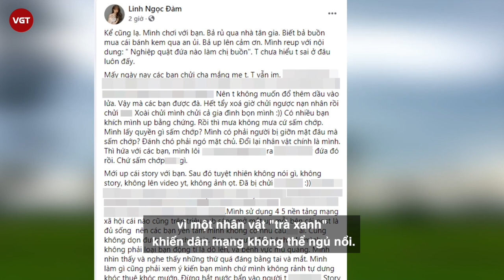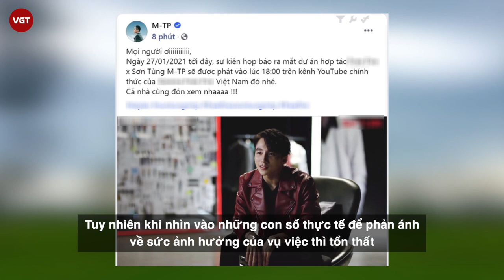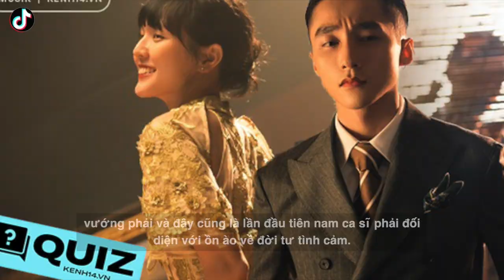Sơn Tùng M-TP lộ diện trước truyền thông sau drama “trà xanh” | Cực bảnh bao và bình tĩnh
Lùm xùm drama chia tay giữa Sơn Tùng M-TP và Thiều Bảo Trâm những ngày vừa qua vẫn chưa có dấu hiệu ngừng lại. Dù chưa một lần lên tiếng nhưng từng động thái của hai nhân vật chính đều được cư dân mạng "canh me" và trở thành chủ đề bàn tán trên mạng xã hội.
Sau những ồn ào chưa có dấu hiệu lắng xuống, chiều tối ngày 27/1, Sơn Tùng đã mở họp báo, lần đầu xuất hiện trước truyền thông, trong buổi họp báo ra mắt MV Skyler, giữa loạt drama "trà xanh" đang diễn ra trên MXH. Chính vì vậy, sự xuất hiện trong lần ra mắt sản phẩm âm nhạc ngay đầu năm 2021 khiến cho không chỉ người hâm mộ mà truyền thông cũng vô cùng quan tâm.